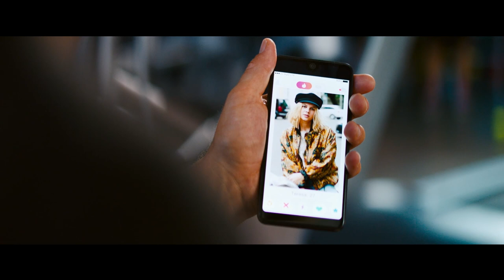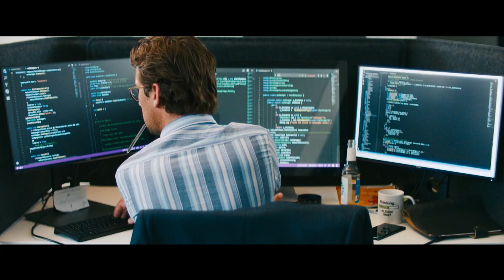Rate Your Date - Der Film | Offizieller Trailer | Deutsch HD German (2019)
➤ Hier ist der offizielle Trailer zu

RATE YOUR DATE

RATE YOUR DATE ist eine moderne Komödie über die Unmöglichkeit der Liebe in Zeiten unendlicher digitaler Möglichkeiten. In den Hauptrollen ein Quartett, das zu den eindrucksvollsten jungen deutschen Darstellern zählt: Alicia von Rittberg (DER BALLON, JUGEND OHNE GOTT), Edin Hasanovic (YOU ARE WANTED), Nilam Farooq (MEIN BLIND DATE MIT DEM LEBEN, HEILSTÄTTEN) und Marc Benjamin (VIELMACHGLAS, HIGH SOCIETY).

Dating in der Großstadt ist wie Überleben in der Wildnis. Dating-Profi Teresa (ALICIA VON RITTBERG) und ihre beste Freundin, Single-Mom und Romantikerin Patricia (NILAM FAROOQ) haben keine Lust mehr, verarscht zu werden. Keine Lust mehr auf gebrochene Herzen und böse Überraschungen. Wenn man doch vorher wüsste, was für ein Typ einem am Abend gegenüber sitzt! Und da trifft Teresa den neurotischen Informatiker und völlig überforderten Dating-Anfänger Anton (MARC BENJAMIN). Gemeinsam haben die beiden DIE Idee für eine Dating-App, die alle User in Kategorien einteilen lässt. Zusammen mit Patricia, dem Womanizer Paul (EDIN HASANOVIC), der schon länger auf der Suche nach der perfekten Start-Up Geschäftsidee ist, setzen sie RateYourDate mit Kategorien wie Crazybitch, Heartbreaker, Hinhalter, Sextremist, Pinguin, Missperfect in die Tat um. Doch schnell kommt die Erkenntnis, dass Liebe vielleicht doch nicht in Schubladen passt und kein Algorithmus der Welt vor einem gebrochenen Herzen schützen kann…

Ab Donnerstag, 07. März 2019 nur im Kino